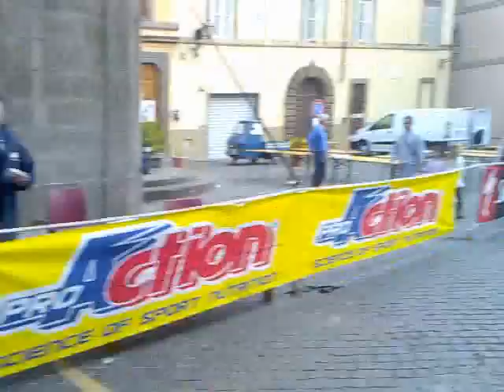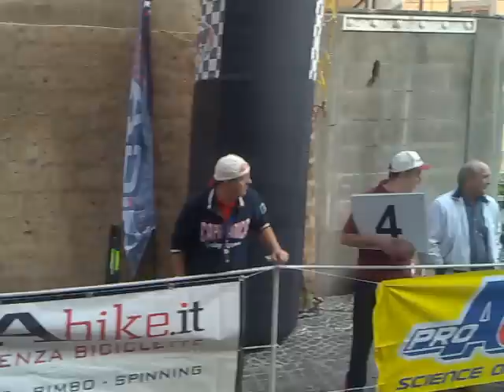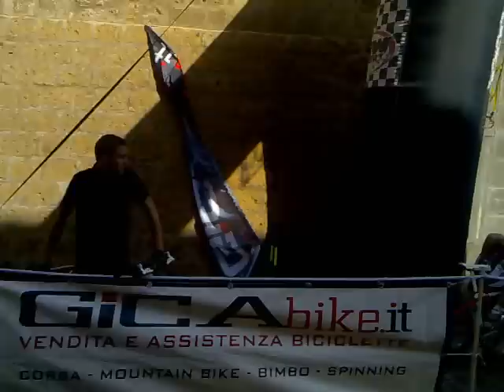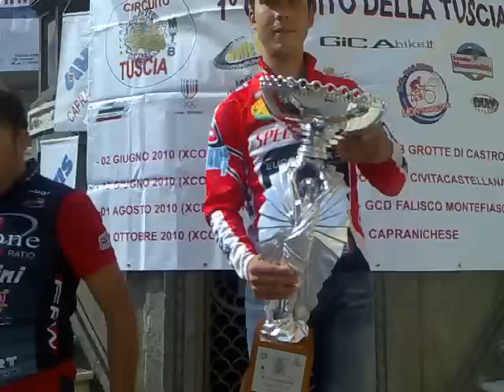Mtb Cross Country: FRANCIGENA BIKE 2010 - Capranica (Viterbo)